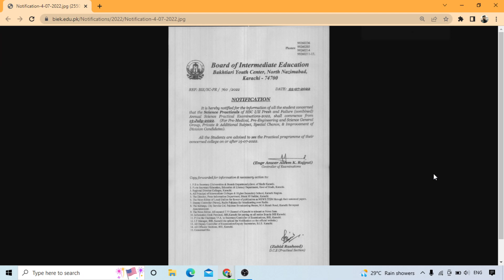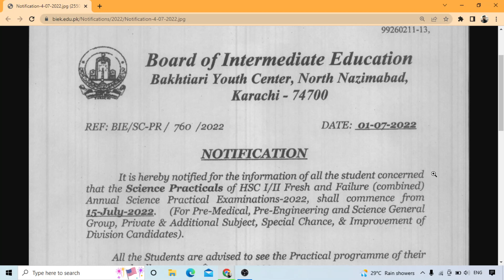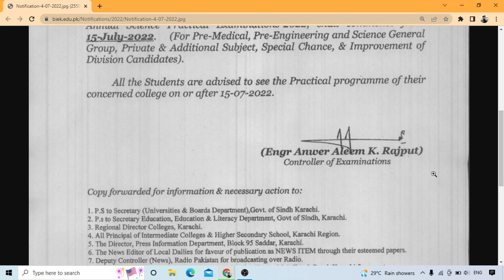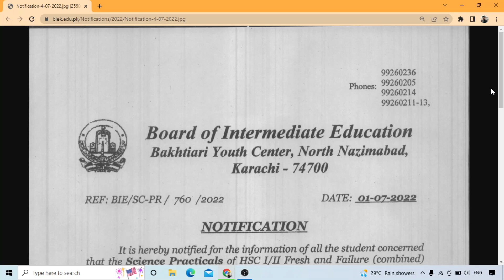Karachi Intermediate Board issues important notification regarding Practical's Exams 2022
Karachi  Intermediate Board issues important notification regarding Practiclas Exams 2022